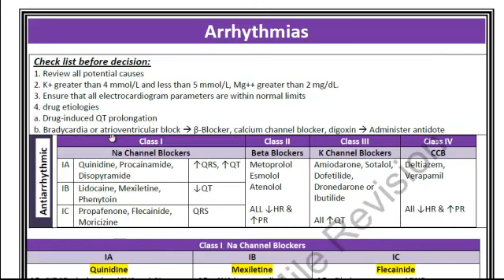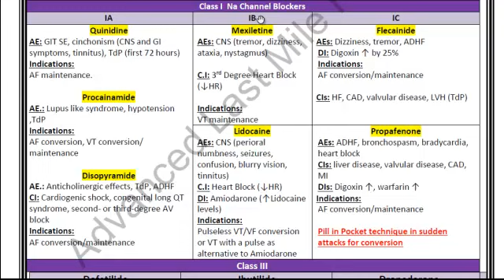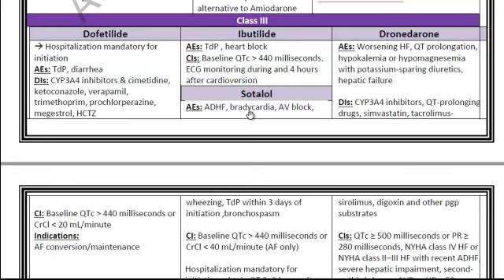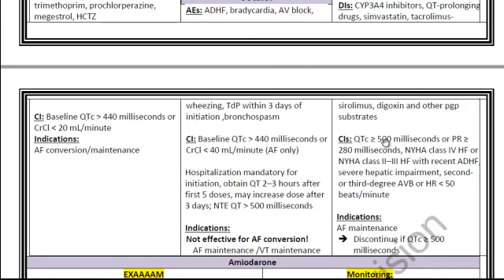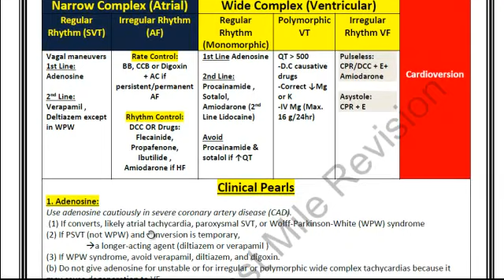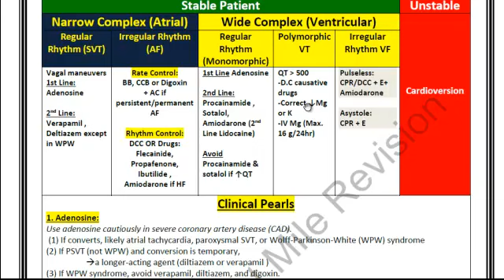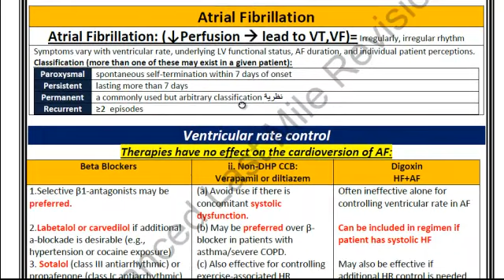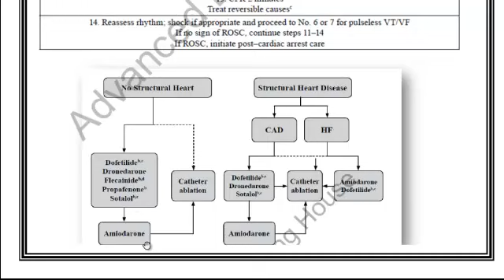Cardiology :Arrhythmia-Atrial Fibrillation صدقة جارية لروح الدكتورة ياسمين فوزي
شرح البورد الأمريكي للدكتورة ياسمين فوزي رحمها الله و أسكنها الفردوس الأعلى من الجنة مع النبيين والصديقيين و الشهداء
نسألكم الدعاء أن يجعل الله هذا العمل و المجهود في ميزان حسناتها و أن يكون علم ينتفع به

Pdf Password: crash-course